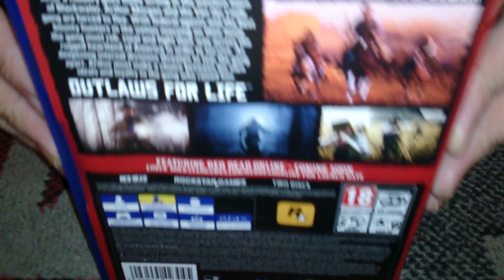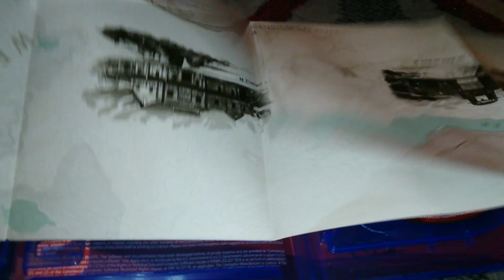Nostalgamer Unboxing Red Dead Redemption II 2 Two On Sony Playstation Four PS4 UK PAL